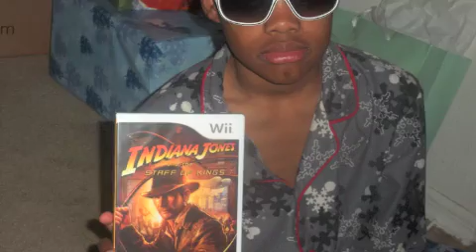piggy back ride two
I HAD TO CHANGE IT SO EVERYONE CAN SEE IT. so it won't be in HD SORRY. :{ :(